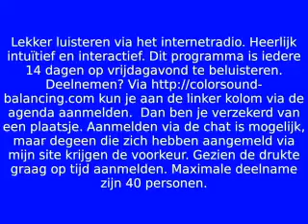meditatie_21_januari_2011.flv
heerlijke meditatie opgenomen gedurende live opname kleur jezelf vrij op internetradio